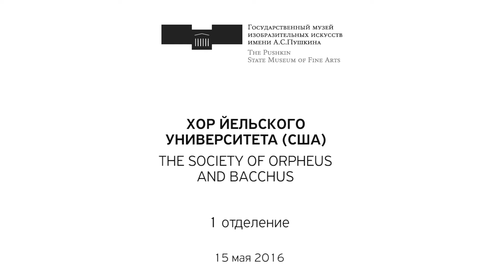When You Are Old and Gray - Yale SOBs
The Yale Society of Orpheus and Bacchus performs When You're Old and Grey at The Pushkin State Museum of Fine Arts during their 2016 summer tour to Russia.